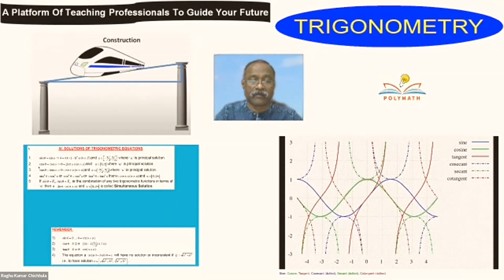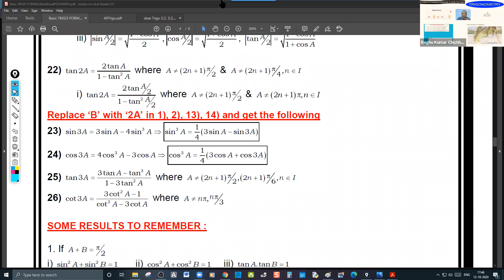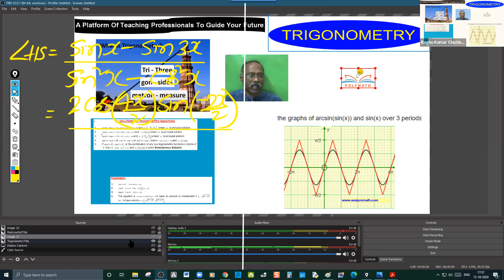XI NCERT_Trigonometry_Exercise:3.3_Completed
XI NCERT_Trigonometry_Formulae_Exercise:3.3 Completed